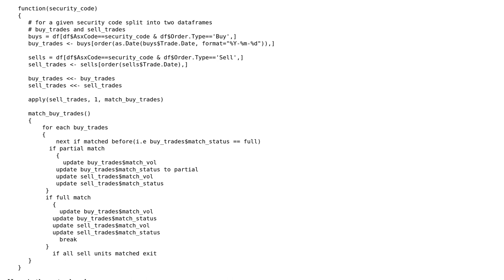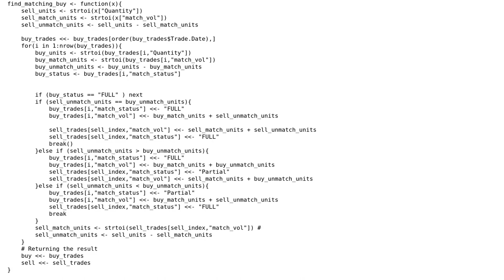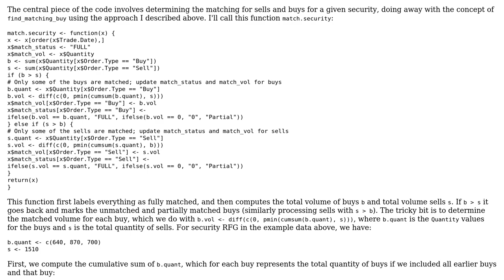Code Review: Matching dataframe rows for finding trade match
With thanks & praise to God, and with thanks to the many people who have made this project possible! | Content (except music & images) licensed under CC BY-SA | Music | Images & others | With thanks to user josliber user Jamal user Android Beginner and the Stack Exchange Network Trademarks are property of their respective owners. You are responsible for your own actions.